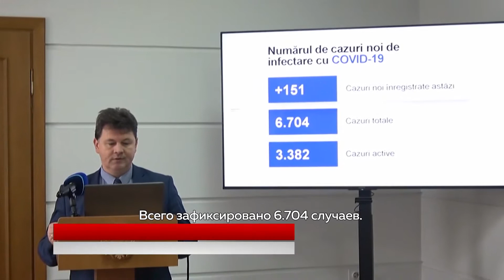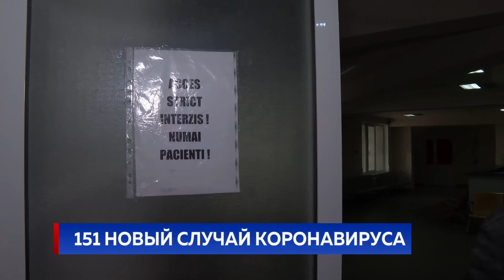151 НОВЫЙ СЛУЧАЙ КОРОНАВИРУСА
Обнадеживающая статистика Минздрава. Почти каждый второй заболевший коронавирусом был успешно вылечен нашими врачами. Это 3 тысячи 89 человек или 47% от общего числа инфицированных. Сегодня после проведения 1267 тестов выявлен 151 новый случай.